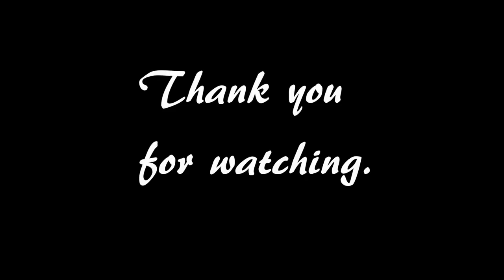Alone In Algonquin. Day 3 - "BLACKFLIES FOR MOSQUITOES"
-- Feeling the need to test myself, and my new Swift Pack Boat
I travel to Algonquin park for a 3 night solo canoe camping trip.
Day 2 takes me from Grassy Bay to Bandit Lake.